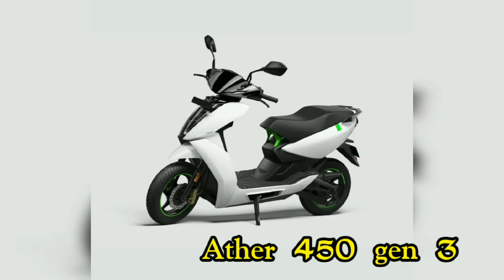best mileage scooty 2022 in tamil | top 5 best electric scooter